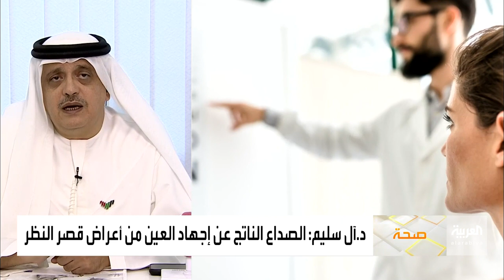صباح العربية | هل تساهم الشاشات في انتشار ضعف النظر؟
يعتبر قصر النظر هو السبب الأكثر شيوعًا لضعف الإبصار لدى الأشخاص الذين تقل أعماُرهم عن 40 عاما ولكن في السنوات الأخيرة  ازداد انتشارَه بمعدلٍ ينذرُ بالخطر.
فهل للتغيير الكبير الذي طرأ على حياتنا دورُ في ازدياد معدلاتِ قصر النظر ام أن عواملَ مختلفة تلعب دورا في هذا المجال؟